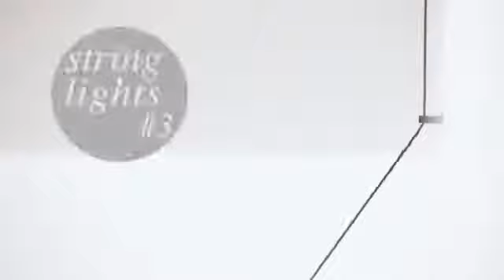grShop com FLO String Lights SD